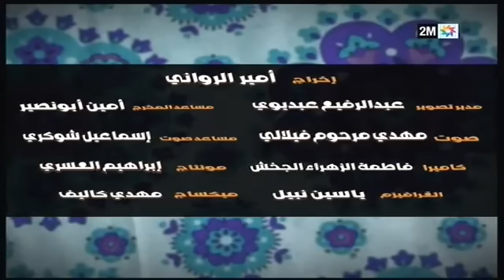L'couple - EP 30 : برامج رمضان - لكوبل الحلقة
ثلاث دقائق من الفكاهة الضحك مع حسن الفد ودنيا بوطازوت في"لكووبل"، زوجان استثنائيان في عقدهما السادس يتناقشان ويتجادلان طيلة الوقت